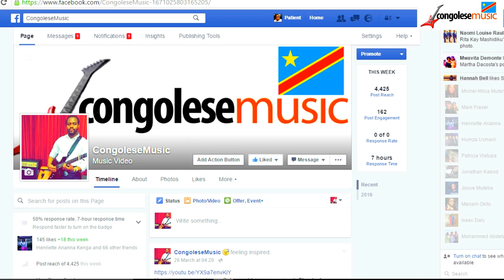SEBEN!! SEBEN!! SEBEN DEUX TEMPS TUTORIAL by PATIENT WATUPA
PATIENT WATUPA brings a compilation of SEBEN in the key of E and G respectively recommended to those who are a bit more intermediate/advance level.